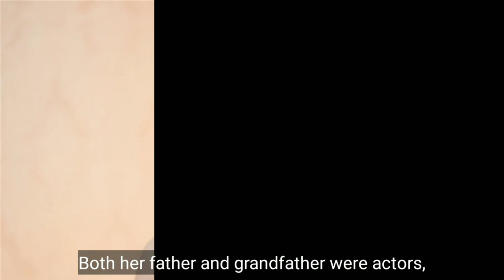Top 8 Beautiful Chinese girls // Eight (8) Most Beautiful Chinese Girls// Chinese Beautiful Girls.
China is home to some of the most beautiful women in the world. From the ancient dynasties of China to modern-day models, Chinese women are renowned for their beauty and grace. But who are the hottest and most beautiful Chinese girls?

Well, we’ve done our research and compiled a list of the top 8 Beautiful Chinese girls! From singers to actresses to models, these ladies are some of the most attractive and talented women in China. Keep watching to see who made it onto this exclusive list!
8. Yang Zi.
Yang Zi, also known as Andy Yang, made her acting debut in Such Mountain. She is widely known for her roles as Xia Xue in the television series Home with Kids and Lu Xueqi in Legend of Chusen.
7. Lin Yun.
Lin Yun is also known as Jelly Lin or Jelly Lin Yun. She graduated from a performing arts college in Beijing. Lin Yun is most popularly known for her role in the film The Mermaid.
6. Wu Qian.
Wu Qian is also known as Janice Wu. She grew popular after her performance in the Chinese television series My Amazing Boyfriend. She is set to star in her first major role in a film, named Catman, alongside the popular K-pop idol Oh Sehun of the group Exo.
5. Li Qin.
Li Qin is popularly known by her nickname Sweet Li. She is widely known for playing Xue Baochai in the television series The Dream of Red Mansions and Yang Kaihui in the film The Founding of a Party.
4. Xu Jiao.
She made her debut in the film industry in 2008 in the Sci-fi film CJ7, where she played the role of a boy. She also plays the role of young Hua Mulan in the film Mulan. In 2016, she was cast as Xing Gui in the television series Ice Fantasy.
3. Guan Xiaotong.
Guan Xiaotong was born and raised in a household that had a lot of acting influence. Both her father and grandfather were actors, and so she was encouraged to be in this field from an early age.
2. Wenwen Han.
Wenwen Han is best known for playing Meiying in The Karate Kid alongside Jaden Smith. She trained as a dancer and violinist before beginning her career in acting.
1. Angelababy.
Born as Yang Ying, she gained an interest in fashion as a child as her father ran a fashion business. She has stated that she would often to go her father’s store and try on new clothes. Her career as a model began at the age of 14, when she signed on by Style International Management. She made her debut in Hollywood in Independence Day: